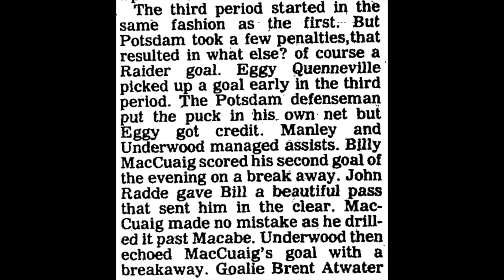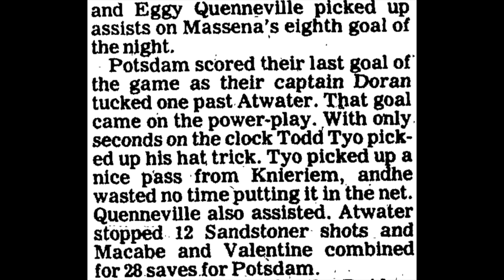1985 01 16 Potsdam 3 @ Massena 9 (Mixed RADIO Quality)